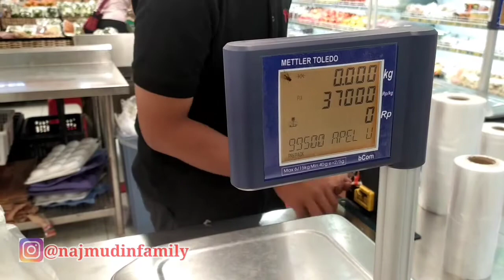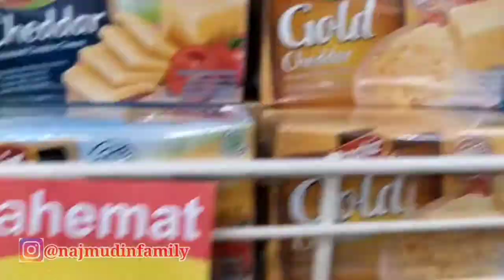Cara Membuat Salad Buah modal 200.000 buat sekeluarga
Semoga bermanfaat dan terispriasi untuk mencoba bikin sendiri ya...

Selamat menikmati video nya...

Kita lebih kenal yuk di ig kami : @najmudinfamily

Karena ini channel keluarga, untuk emak emak yg mau menonton video sy , bisa langsung ke Playlist Bunda belajar youtube ya.